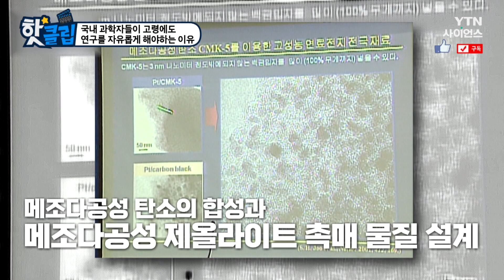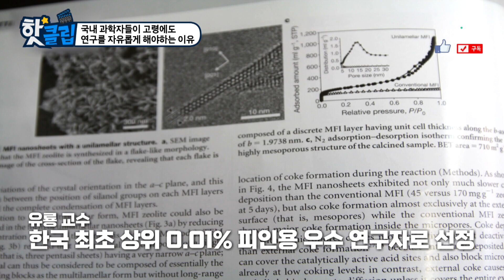[핫클립] 국내 과학자들이 고령에도 연구를 자유롭게 해야 하는 이유 / YTN 사이언스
노벨화학상의 유력 후보로 거론되었던 유룡 교수는
40여 년간 화학 연구에 매진하여 유력한 노벨상 후보로 주목받았다.
하지만 국내 대학의 대부분이 65세 정년 제도를
시행하면서 소속 학교를 옮길 수밖에 없었다.
이는 대부분의 외국 대학에서 시행하는 종신직과는 상반된다.
한국의 과학자들이 고령에도 안정적으로 연구할 수 있는
기반을 마련하는 것이 시급하다.